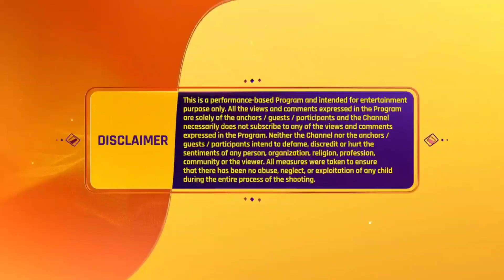INDIA'S BEST DANCER S3 | EPISODE 19 | इंडियाज बेस्ट डांसर 3 | GEETA,TERENCE, SONALI | 10 JUNE 2023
INDIA'S BEST DANCER 3 | इंडियाज बेस्ट डांसर 3 |  EPISODE 19 | GEETA K , TERENCE L, SONALI | IBD3 | 10TH JUNE 2023

Guys Agar aap humare Channel Pe Naye ho to iss Channel ko Abhi Subscribe kare  " Dance Music Acting And All abiout Reallity Shows , sath hi "INDIA'S BEST DANCER 3" ki aur "DANCE PLUS 6" ki regular Update ke liye  !

*DO WATCH "इंडियाज बेस्ट डांसर 3"

Choreographers ने IBD के मंच पर की एक धमाकेदार Entry | India's Best Dancer | Performance
india best dancer season 3 full episode
india's best dancer season 3 audition full episode today
india's best dancer season 3 audition full episode today live
india's best dancer 3 full episode 2
india's best dancer 3 full episode 1
india's best dancer 3 full episode 9th April 2023
india's best dancer 3 full episode
india's best dancer 3 full episode 8th April 2023
India’s Best Dancer Season 2 Promo